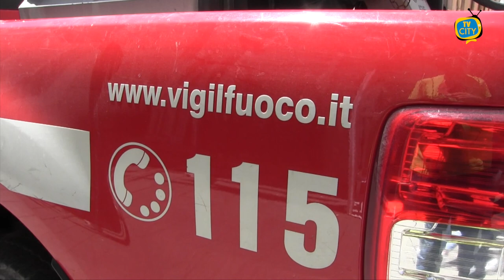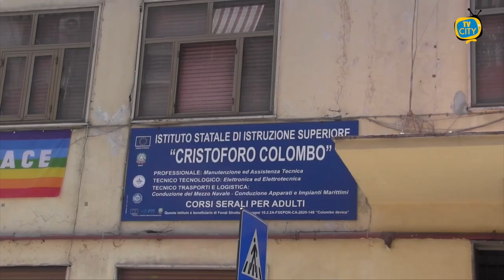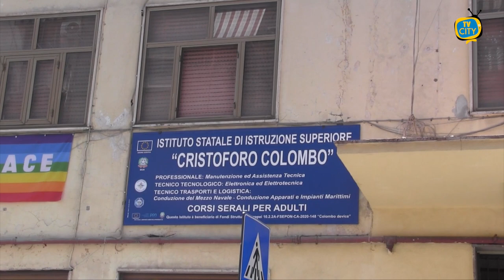Cadono calcinacci, domani l'intervento di Città Metropolitana - VIDEO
Paura questa mattina a Corso Garibaldi. Cadono calcinacci dal cornicione dell’istituto Colombo.

Il crollo si è verificato intorno alle 5.30 e fortunatamente non si sono registrati danni a persone o cose.

Sul posto sono prontamente intervenuti vigili urbani e vigili del fuoco che hanno provveduto a mettere in sicurezza l’area.

La dirigente scolastica Lucia Cimmino ha rassicurato le famiglie. Gli studenti sono usciti con qualche ora di anticipo e domani è previsto l’intervento della Città Metropolitana per il prolungamento della pensilina e sono previsti interventi di ristrutturazione dell’edificio.

Intanto arriva una buona notizia per l’istituto Nautico. Riunione, infatti, questa mattina in prefettura con il sindaco, la dirigente e i rappresentanti della città Metropolitana per la nuova sede della scuola.